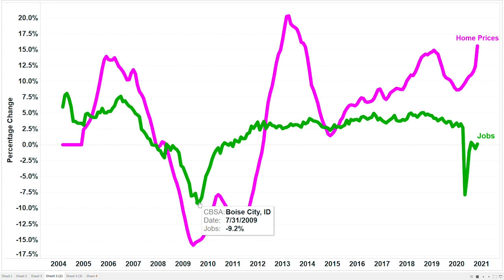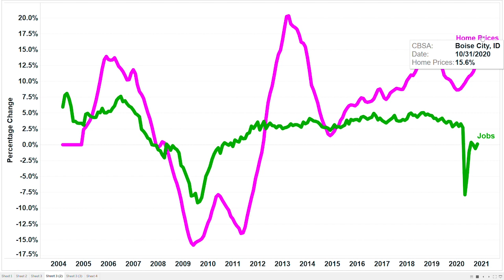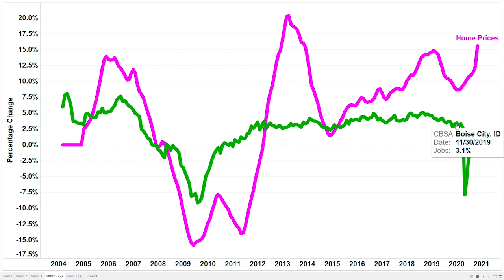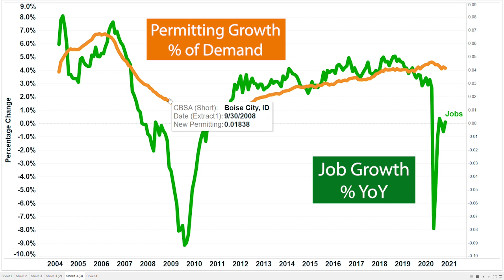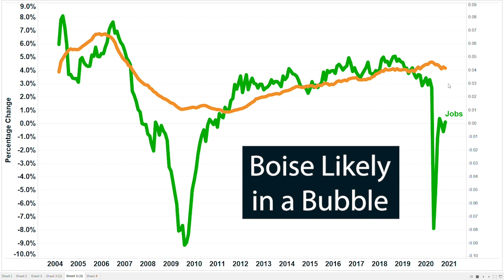Are we in a Housing Bubble?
The two most common questions I receive from real estate investors are:

"Is my city in a Housing Bubble?"
and
"Is now the right the time to buy?"

In this video you will learn how to use data from free, online sources to fundamentally answer these questions on your own before spending your hard-earned money on buying a home or investment property.

The first step in understanding if your city is in a real estate bubble is to focus on the fundamentals. That means ignoring all the noise - the news articles, the broker and realtor talk, and what your friends are saying about the local real estate. Instead, you want to focus on your city's fundamentals:

1) Job Growth
2) Home Prices
3) New Permitting Supply

The interaction of these three variables is what determines the future direction of a housing market. And putting this data side-by-side for your city will allow you to understand whether now is the best time to buy or if you should wait.

In this video we use Boise, Idaho as an example. We discover that Boise's job growth, while strong, was declining for several years and a took a big hit during COVID. All the while, Boise's home prices continued to shoot upward. This combination indicates that Boise might be overpriced right now. Add on the fact that Boise is now permitting more new housing than ever before in its history and Boise is a market to avoid.

We pulled data from three, free online sources to come to this conclusion:

Want to learn how to use this data to make better real estate investment decisions? Reventure Consulting can teach you to become an expert in finding, analyzing, and using data like this to make better investments.

Interested? Head to the link below and fill out a contact form with your name and a brief description of your goals in real estate: